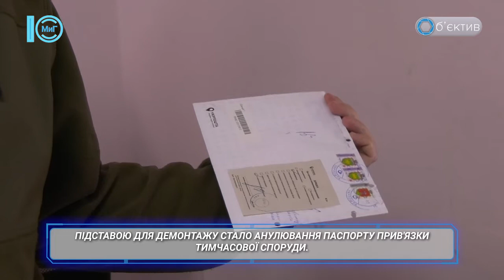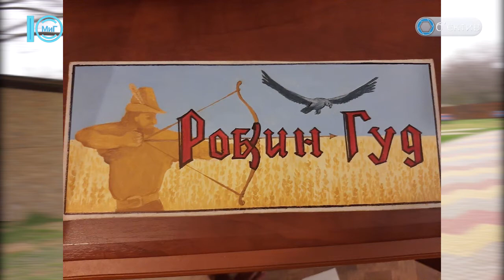Підприємець збирається облаштувати тир в парку «Приморський». Об'єктив. 19.04.2021